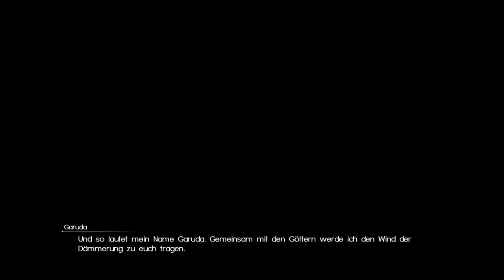Neues aus Lucis